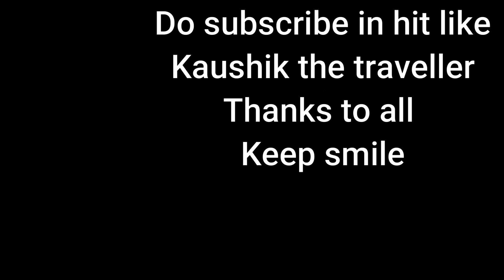Achanak bna sister ke ghar jane ka plan👼👼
Keep support and keep smile